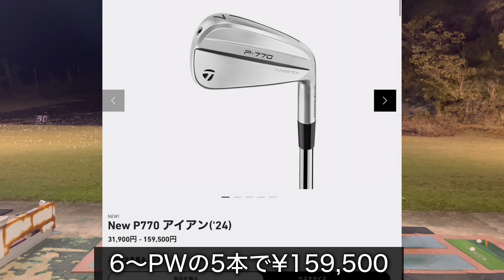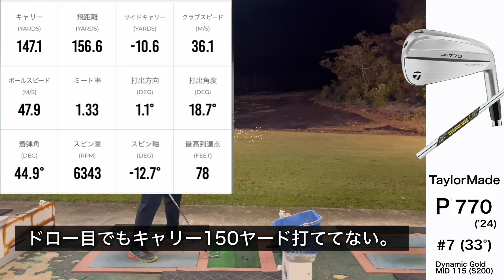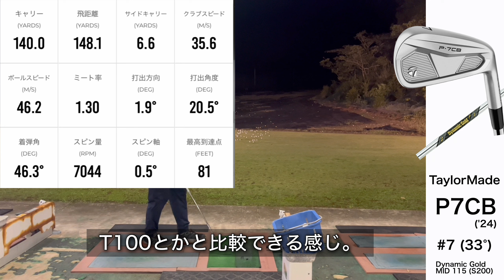【コンボアイアンに⁉︎ 上級者が望むアイアン】TaylorMade P770・P7CB アイアン試打計測 アマチュアゴルファーでも打ちこなせるのか？ テーラーメイド コリンモリカワ ローリーマキロイ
不定期ですがPLAYING4オリジナルキャップを販売しています。

iphone、iosで『メンバーになる』ボタンが表示されない場合はこちらのwebからメンバー登録ができます↓